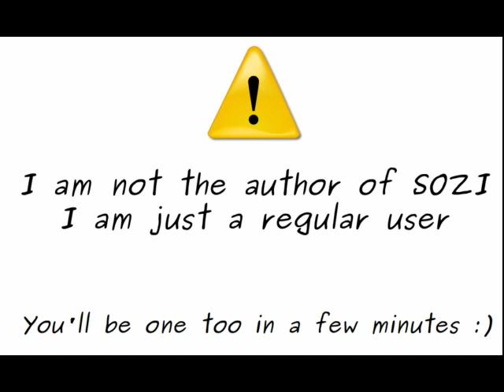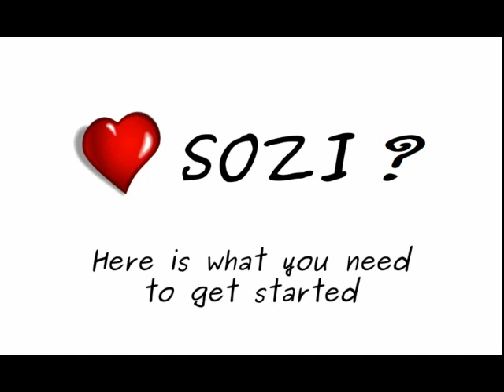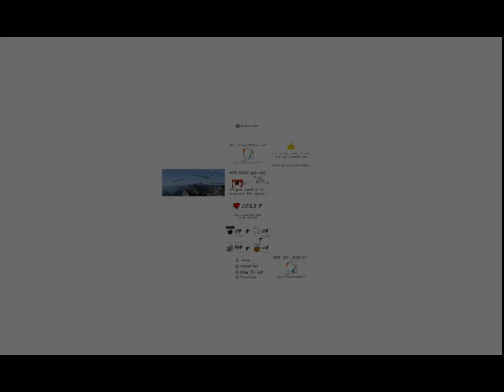Sozi - a free, original slideshow editor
Sozi is a free slideshow editor with a very intuitive control : just place your elements on a giant poster,tell Sozi in which order you them to be viewed, and you get a slideshow with fuild transitions, zooms, and more !

The background music is Crazy Glue from Josh Woodward, who released it under creative common licence (thanks a lot, Josh) ! You can hear more from him at:

Some more details on Sozi:

- You draw your giant poster using Inkscape, a well known SVG editor with many possibilities (include pictures, latex expressions, or import cliparts from the Open Clipart library)...

- Then you draw rectangles that will be you "views" and tell Sozi (which is actually an Inkscape package) in which order you want to see them.

- You obtain a presentation under the form of a SVG file that can be read on any web-browser (!!!). For the moment I have tested Firefox, Internet Explorer, and Google Chrome.

- Note that it is also well suited for videos ! Here I recorded my screen using a program named Kazam (I use Ubuntu)

Now, to be completely honnest, it has been a little complicated to include the GIF and also the video (not many formats are supported) but this will certainly be worked on in the times to come !

By the way, I took the photo of the mountains just above my city (one could have seen my home if the photo had shown further right). If you ever come to the Vercors, don't miss that !